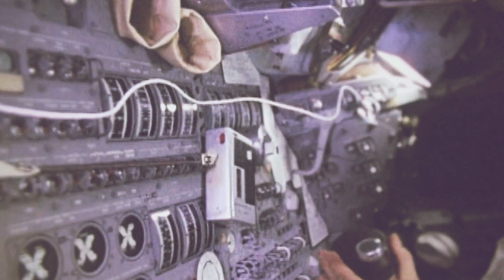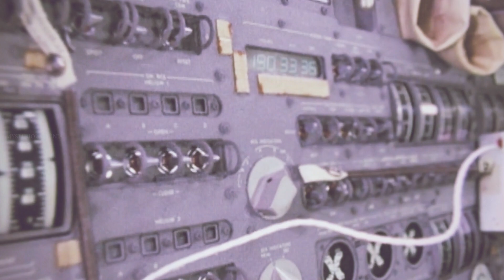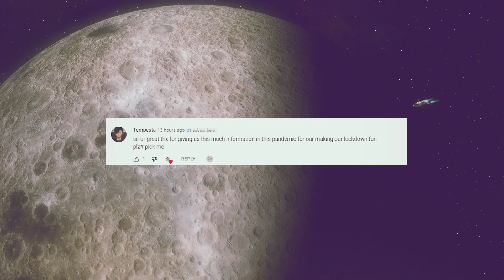कैसे 3 अंतरिक्ष यात्री अंतरिक्ष में गायब हो गए|3 Astronauts were Lost in Space The Story of Apollo13